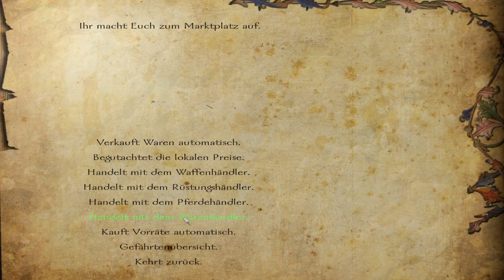Let's Roleplay Mount & Blade: Warband Floris Expanded Mod Pack Part 7 (deutsch / german) (2.54)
Wir hohlen uns ein paar Gefährten und jagen Banditen!^^